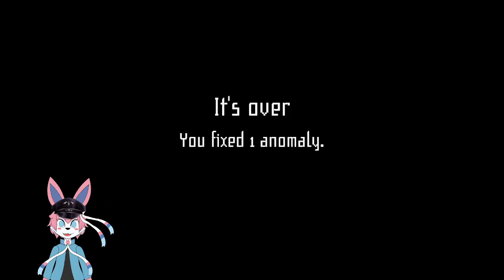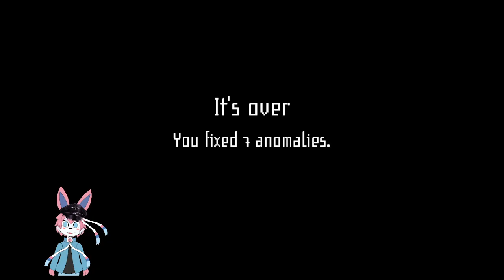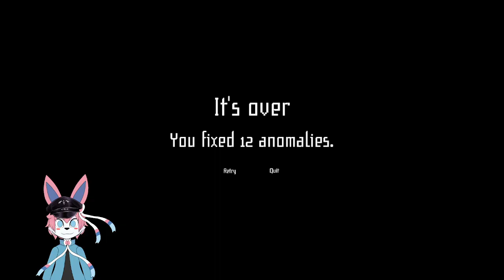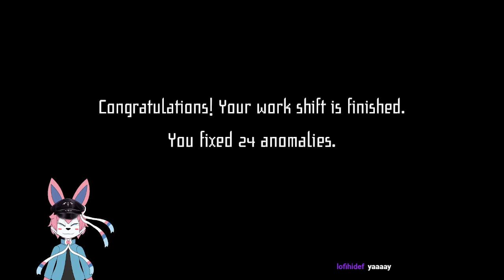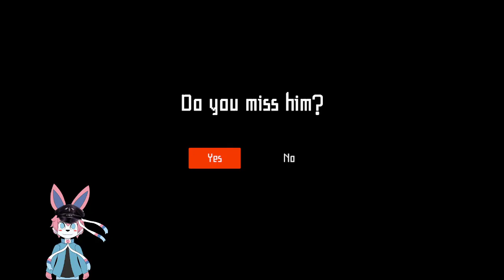Night duty shift - I'm on Observation Duty 4 (Part 2)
With a trip coming up I decided to finish the game ASAP. We made sure to get the Timothy achievement, as well (I also got 3's last time I streamed 4).